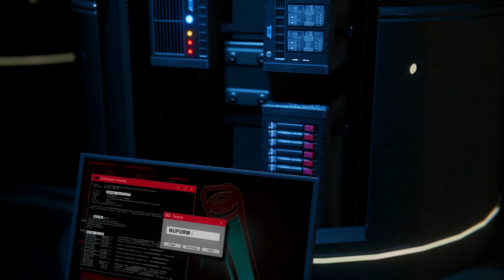Marvel's Spider-Man: Miles Morales (PS5) [Part 2: We're Here for You] (No Commentary)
This is a playthrough of Marvel's Spider-Man: Miles Morales for PS5.

Following the events of Marvel's Spider-Man, new superhero Miles takes the lead. Miles Morales' gameplay plays out similarly to the original game, though the new Venom powers add an extra layer to the combat which I appreciate.

In this run I'm using the game's Performance Mode, which boosts the framerate by trimming a few visual effects - though it's honestly not much of a trade-off as the game still looks really nice regardless.